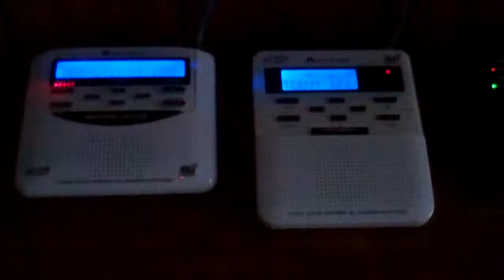EAS #223 - Severe Thunderstorm Warning (6/1/2012)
For --
Northeastern Carroll, MD
Northwestern Baltimore, MD